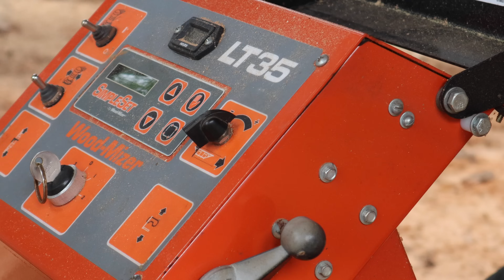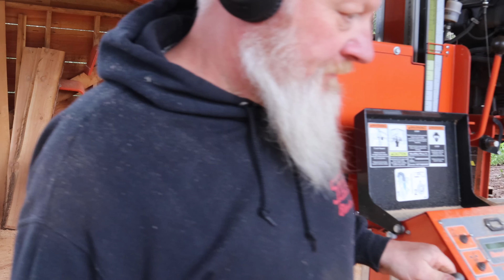Building With My HOMEMADE Lumber.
Today I mill Western Red Cedar for a friend's project and then bring you along as i install the lumber. ENJOY!